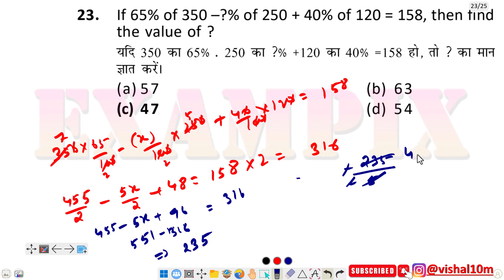If 65% of 350 –?% of 250 + 40% of 120 = 158, then find the value of ?